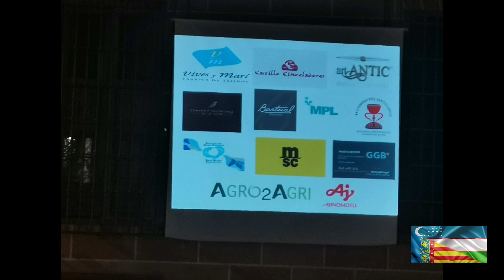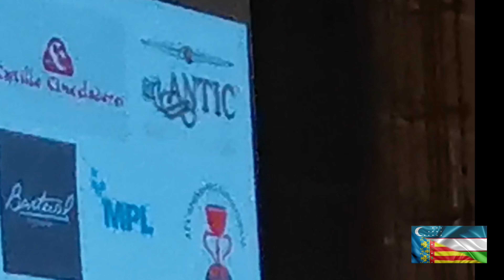Jose María Chiquillo, Cónsul Honorario de la República de Uzbekistán en Valencia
Don Jose María Chiquillo Barber ha sido nombrado Cónsul Honorario de la República de Uzbekistán en Valencia.

La celebración tuvo lugar en el patio del Museo y Colegio de Arte Mayor de la Seda en Valencia el 10 de octubre de 2022 a las 19h.

Al acto se invitó entre otras personalidades de la ciudad de Valencia a la Dra. Ana Mafé García en calidad de amiga del nuevo cónsul honorario y como presidenta de la Asociación Cultural El Camino del Santo Grial quien acudió acompañada de don Jesús Gimeno Peris, secretario de la Asociación y concejal de Cs en el municipio de Massamagrell, lugar donde se encuentra la sede de la Asociación.

El acto estuvo presidido por el Embajador de la República de Uzbekistán en España, Don Jakhongir Ganiev, quien invitó personalmente a la Dra. Ana Mafé García y con quien conversó una vez finalizado el acto de entrega de reconocimientos a su persona por parte del Instituto Seda España, representado por Don Fernando Molina.

Una magnífica recepción donde pudo degustarse el maravilloso plato PLOV, un guiso de arroz a base de cordero, arroz, garbanzos y patatas que bien merece el reconocimiento de la UNESCO como plato tradicional de Uzbekistán.